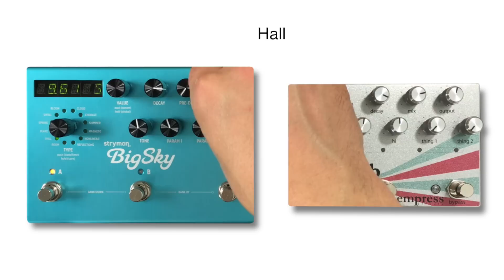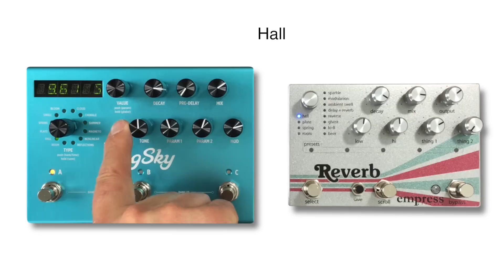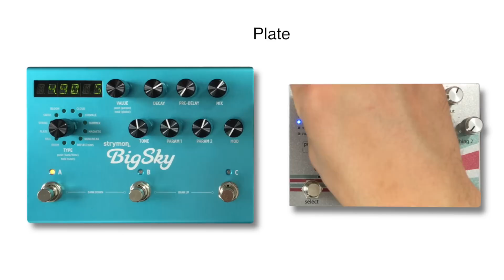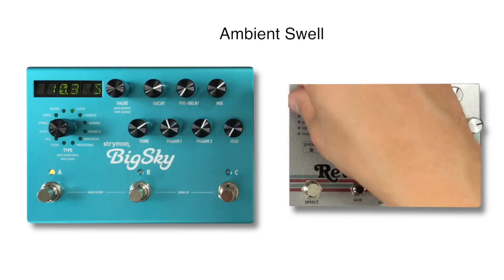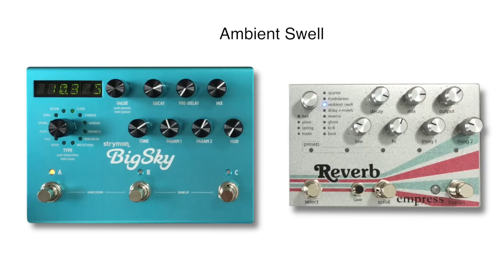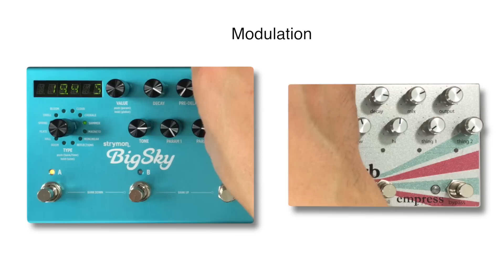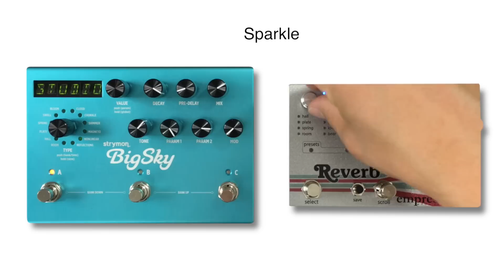Strymon Big Sky vs Empress Reverb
Find great deals on these pedals on Reverb . com

Signal Chain, Fender Stratocaster into a Klon then Empress Reverb then Big Sky and into a 1974 Marshall JMP 100w Super Lead